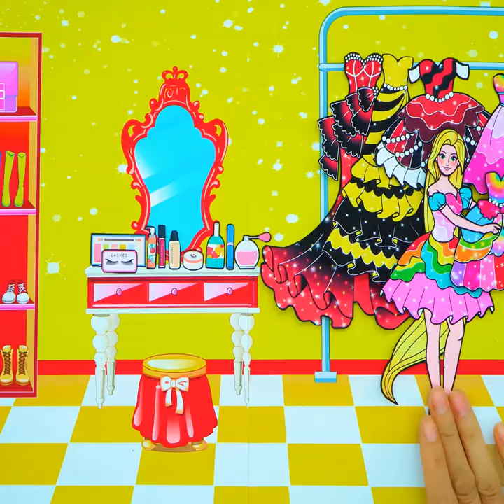Paper Dolls Dress Up - Rich & Poor Grandmother Dress - DIY Dresses Handmade